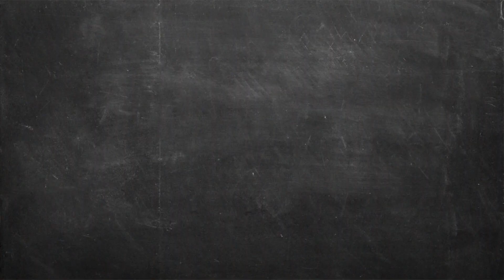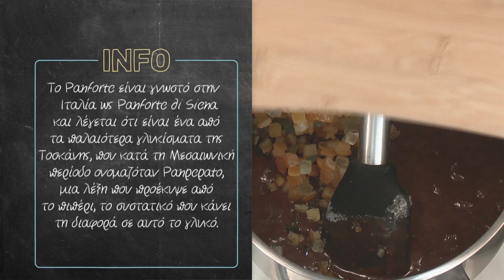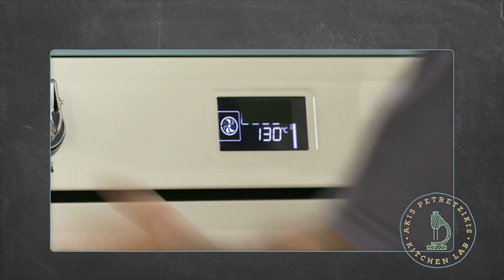Ιταλικό Panforte με Σοκολάτα Επ. 9 | Kitchen Lab TV | Άκης Πετρετζίκης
Φτιάξτε μαζί μου αυτό το ανεπανάληπτο γλυκό: Ιταλικό panforte με σοκολάτα! Ένα γλυκό που θυμίζει μπάρα δημητριακών, αλλά στην πιο γκουρμέ μορφή της. Ένα ιδιαίτερο, μαστιχωτό superfood γλυκό με ξηρούς καρπούς, μέλι, αποξηραμένα σύκα, σοκολάτα και μπαχαρικά που θα είναι έτοιμο σε 1 ωρίτσα. Ένα γλυκό που θα σας συναρπάσει! Περιμένω εντυπώσεις στα σχόλια!

Παρουσίαση: Άκης Πετρετζίκης
Σκηνοθεσία: Πάνος Γεωργίου
Αρχισυνταξία: Τζίνα Γαβαλά
Διεύθυνση Φωτογραφίας: Γιώργος Μιχελής
Διεύθυνση Παραγωγής: Διαμαντής Αρακάς
Εμπορικό Τμήμα: Mary-Rose Ανδριανοπούλου, Γιώργος Αθανασιάδης
Βοηθός Σκηνοθέτη: Βάγια Τσιουρβοπούλου
Τεχνική Υποστήριξη: Θ. Σαββάκης – Β. Καρυπιάδης Ο.Ε.
Σκηνογραφία: Αναστασία Χαρμούση
Γραφικά: Παναγιώτης Πατσιαούρας

Sous Chef: Μάρκος Παπακωσταντίνου
Βοηθός Sous Chef: Λευτέρης Αντωνίου
Βοηθός Κουζίνας: Κωνσταντίνα Χανδρινού

Ειδικοί Συνεργάτες: Κατερίνα Βασιλακοπούλου, Άννα Μαρία Βολανάκη, Γιάννης
Μπορομπόκας, Άρτεμις Τσίπη

Βοηθός διεύθυνσης Παραγωγής: Φώτης Κοντογιαννόπουλος
Floor Manager: Διονύσης Κυπριώτης
Οπερατέρ: Νίκος Μπελέσης, Δημήτρης Τοκούρογλου
Χειριστής Ρομποτικής: Νίκος Κουρέας
ΧΕΙΡΙΣΤΗΣ CAM RAIL: ΠΑΝΠΑΝ

Ηχολήπτης: Γιάννης Γερμανός

Μοντάζ: Ειρήνη Κεφαλά, Claudia Sprenger, Ηλίας Αποστολίδης
Βοηθός Μοντάζ: Μαριάννα Πετρίδου
Ηλεκτρολόγος: Μάκης Λάντος
Εκφώνηση: Τζίνα Γαβαλά
Ενδυματολόγος: Αλέξης Φούκος

Μουσική Τίτλων: Konstantinos Borek – Παναγιώτης Σολδάτος | TeamGrey

Τον Άκη Πετρετζίκη ντύνουν:
BENETTON
NEW BALANCE
COLUMBIA
19 NINETEEN
DIESEL
DOUBLE OUTFITTERS
BLACK
AMERICAN  EAGLE
ADIDAS
GUESS
BEN-TAILOR
GOORINBROS
POCO LOCO

Ευχαριστούμε:
Petco Smeg
De’Longhi Kenwood Hellas SA

Κρεοπωλείο «Δαβούτης»